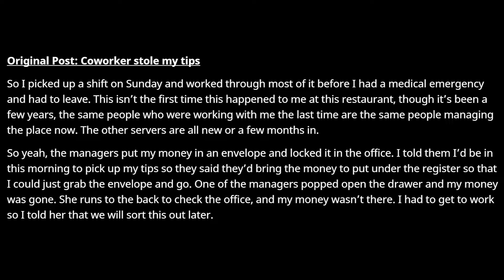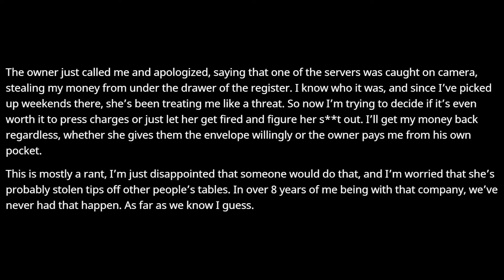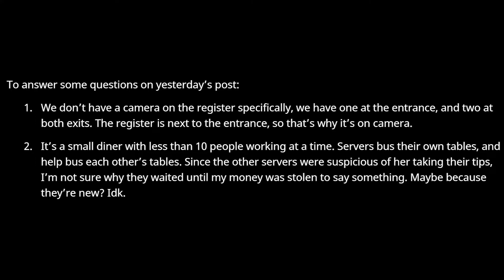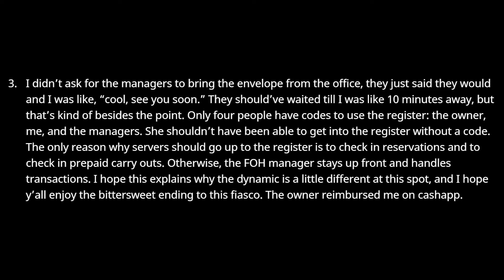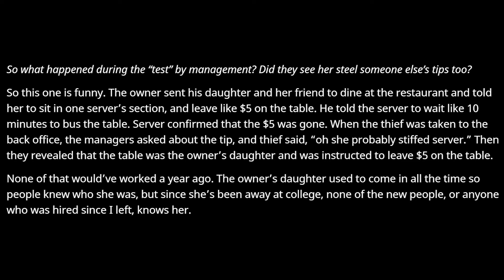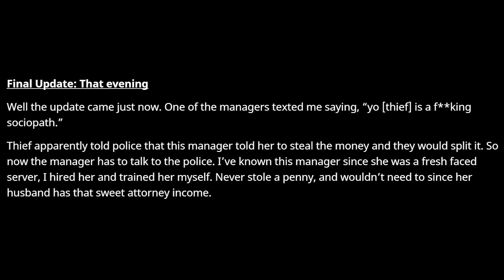My Coworker is Stealing From Me + UPDATES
Original: Coworker stole my tips

OP: u/greenchorizo

0:00 Intro & My Initial Thoughts
0:25 Original Post
2:05 Update 1
4:13 Edits & Comments by OP
5:47 Final Update
6:18 My Final Thoughts